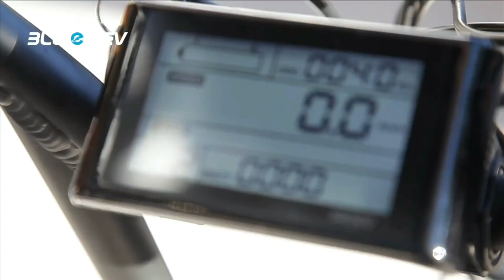The 2022 BlueRev Moto81!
Introducing the 2022 BlueRev Moto81

Featuring a long banana seat with rear passenger foot pegs to make it easy to take a friend along for the ride!

Folding foot pegs make this a true people mover.